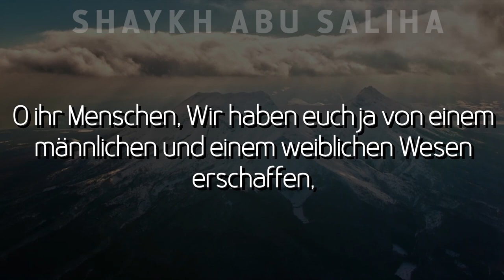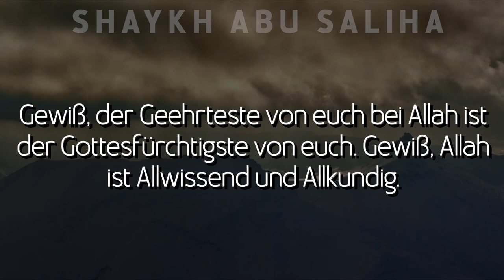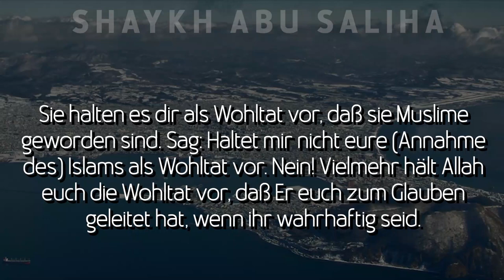Shaykh Abu Saliha | REZITATION | Verse aus Sura al-Hujurat